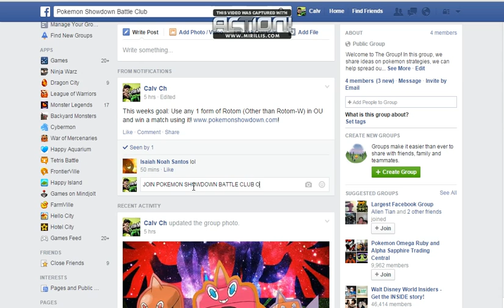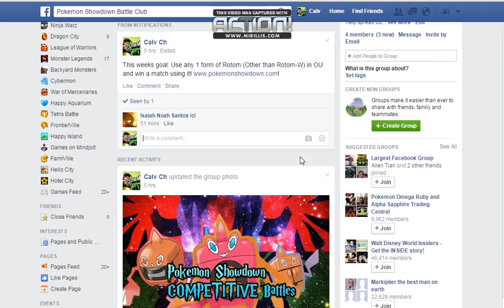JOIN POKEMON SHOWDOWN BATTLE CLUB ON Facebook!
JOIN POKEMON SHOWDOWN BATTLE CLUB ON FB! WE all are trying to be competitive and we support each other like friends. In this group, you may ask for assistance on teambuilding, pokemon in general, etc. So if you have facebook, JOIN NOW!